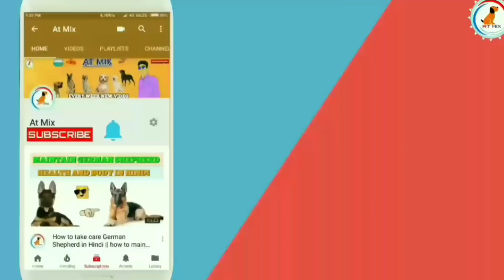How to take care dog in monsoon | Rainy Season tips For Your Dog | Dog channal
Hey dosto aj me aap ke dog ki kese take care kare in monsoon to ye video app ke bohoat kam aye gi  or kuch normal tips bata ye he to last tak dekho or ye sare points follow karo to aap ka dog bhi best hoga or healthy bhi hoga.

Our dosto aap hamare or bhi Vs ke video dekh sakte he